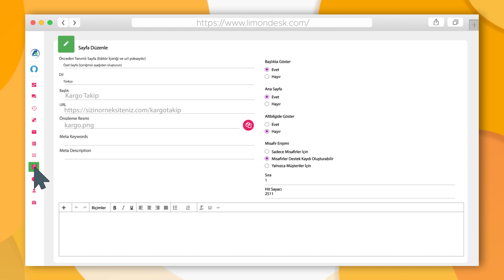Limondesk Canlı Destek Programı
Canlı destekten görüşme kayıtlarına, müşteri istatistiklerinden ziyaretçi takibine
ihtiyaç duyduğunuz birçok özellik limondesk ile elinizin altında.